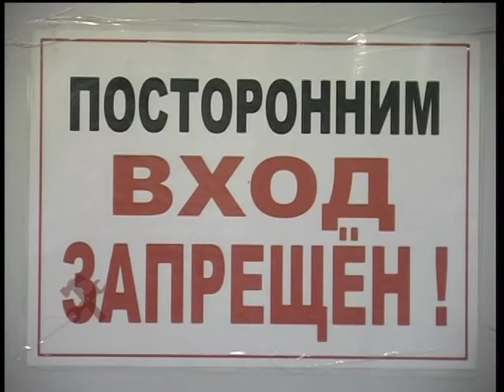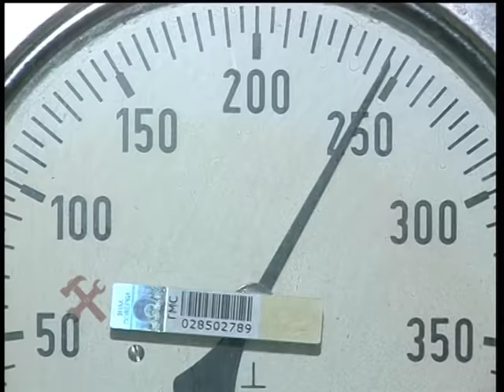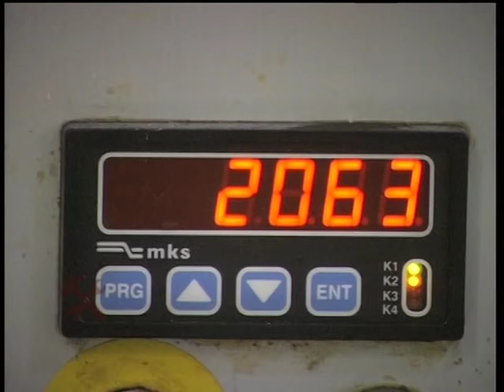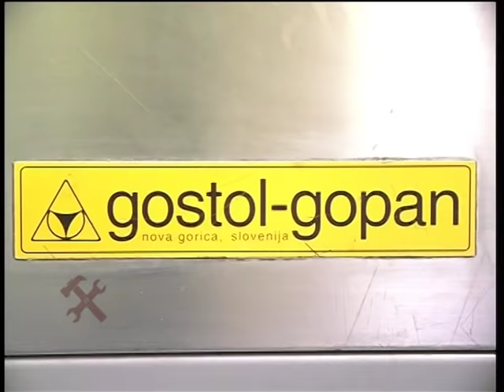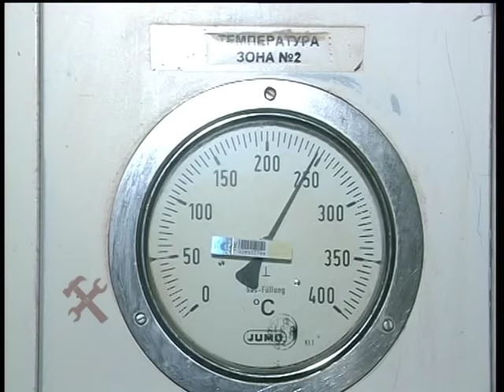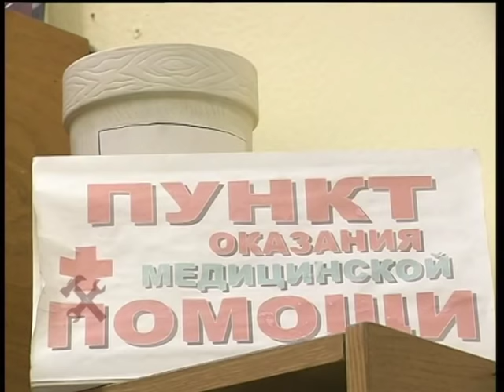СПЕЦИАЛИСТЫ - ХЛЕБОПЕКИ 2009 - ч. 1 (начало)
Первый (пилотный) выпуск авторской программы Дениса Бодрова "СПЕЦИАЛИСТЫ" (ТРК "Тверской проспект", Тверь), вышедший в эфир в конце января 2009 года и положивший начало двухлетнему телециклу о профессиях, кадрах, известных профессионалах своего дела, бизнесе... Серия по просьбе зрителей неоднократно показывалась в эфире в течение полутора лет, дял повторов в ней были изменены начало и некоторые моменты. Данная версия от лета 2009 года.
Оператор-постановщик первого выпуска - Дмитрий Симонов. Монтаж -  Валерия Лактюшина.
Идея проекта - Денис Бодров, член Союза журналистов России.

Спустя полтора года проект "Специалисты" стал лауреатом (финалистом) конкурса региональных телекомпаний сети ТНТ «Будет круто-2» в номинации «Лучшая программа собственного производства».